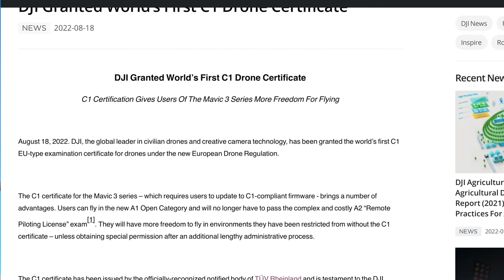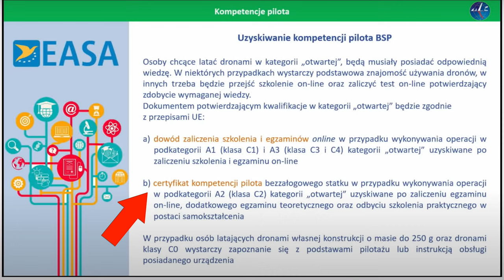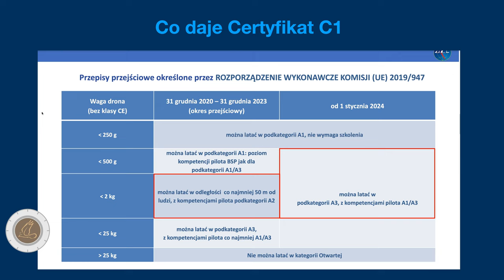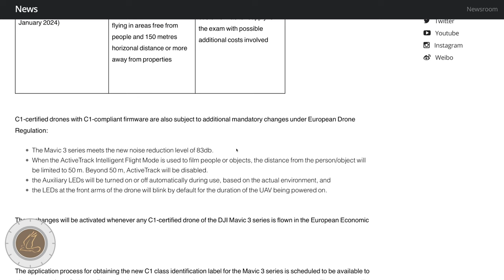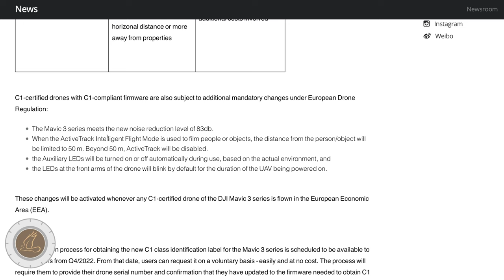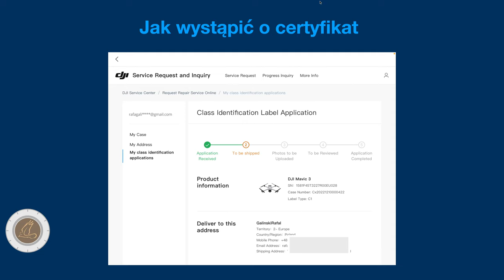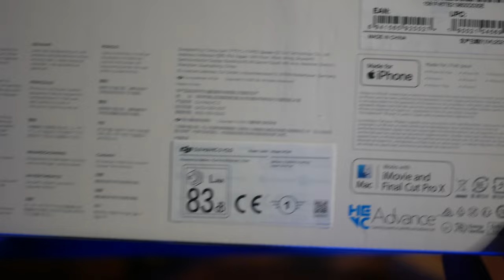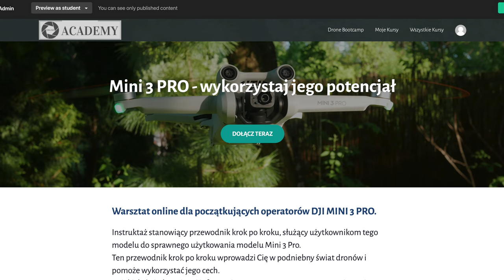DJI Mavic 3 - CERTYFIKAT C1 - CO DAJE, CO JEST WAŻNE, JAK UZYSKAĆ?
🕑 TIMESTAMPS:

0:00